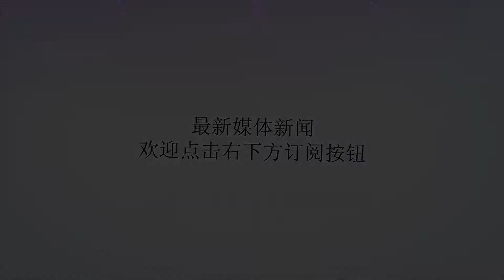美国六千吨核潜艇想欺负俄罗斯万吨潜艇 却被俄罗斯潜艇直接撞废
谢谢！原标题：美国六千吨核潜艇想欺负俄罗斯万吨潜艇却被俄罗斯潜艇直接撞废苏联军队向来以彪悍著称，像1987年挪威的反潜侦察机在苏联进行空中侦察，苏联一架苏-27前往警告，但是挪威的军机对苏联军机的警告不以为然，仍旧滞留在苏联领空附件，这时奉命监控的一架苏-27突然从其机腹下面高速通过，用垂直尾翼将挪威侦察机的发动机开膛破肚。这次行动使苏-27在西方获得了“空中手术刀”的绰号。除了空军，苏联的海军也是十分大胆，面对美军的挑衅依旧英勇无畏。在苏联刚刚解体三个月后，俄罗斯实力大减，军队和许多武备被削减。这时美帝见俄罗斯已经变得不像当年苏联那样具有威胁性，就想欺负一下俄罗斯海军。1992年2月11日，美国洛杉矶级攻击核潜艇“巴吞鲁日”号静悄悄的潜入俄罗斯科拉半岛军港入口，在这里美国核潜艇发现了俄罗斯的“塞拉”I型攻击核潜艇K--276号并对其跟踪。在察觉到被跟踪后，俄罗斯的核潜艇立即回转方向，像美国核潜艇撞去。这艘苏联产的核潜艇满载排水量10000吨，宽11.2米，长112.7米，吃水8.5米，为钛金属艇体。而美军的核潜艇仅6000多吨，根本无法承受得了这个大个子一撞。结果美国潜艇的耐压艇体上在俄罗斯潜艇撞得严重损伤，在开回去大修之后，也无法修复，最终提前退役。这艘潜艇成为了第一艘退役的洛杉矶级潜艇。而K--276号，尽管指挥台围壳全毁，但耐压壳体却没有遭受太大的损害，在修复后重返北方舰队，并继续服役至今。洛杉矶级潜艇除了潜艇相撞，苏联海军还派出军舰和美国人相撞。那就是著名的“我舰奉命撞击你舰”。1988年美国巡洋舰“约克城”号和驱逐舰“卡伦”号强行驶入苏联海域，距离苏联军港塞瓦斯托波尔以南7海里的水域，当时苏联海军立即派出“克里瓦克”级护卫舰“无私”号和“米尔卡”号进行严密监视和驱赶。可以看出苏联军舰的弱小当时美军“约克城”号巡洋是9500吨的大军舰。而苏联的“米尔卡”号护卫舰才3000吨。面对苏联人的警告美国人不仅不在意而且还发出嘲笑和藐视，还在船上给苏联军舰拍照。而苏联海军为了军人的荣誉和国家的尊严，义无反顾冲向美军的军舰，以小舰撞大舰，撞坏了“约克城”号巡洋舰的艉部，而“米尔卡”号护卫舰舰艏水线以上部分也严重受损。回顾当年，我们也曾经有过这样的无奈。2001年4月1日上午，王伟奉命执行对非法进入我国领空的美军用侦察机跟踪监视任务，美侦察机不仅多次无视中方发出的警告，还在飞行中突王伟烈士然大转向，撞毁中国战机，致使飞行员王伟失踪，最后光荣牺牲，年仅33岁。国民之所以安享太平盛世，正是有了他们这样一群舍生为国的勇士，即使敌人再强大，他们也会拼尽全力保卫自己的国家，因为他们的身后就是他们的家人。